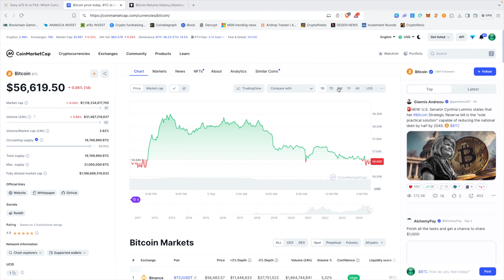Crypto Bull Run STARTS in 30 days! (DON'T MISS THIS!)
Trade With ByBit (Get $5,000 bonus!)

Crypto Bull Run STARTS in 30 days!

The information presented here is for entertainment and/or educational puposes only and is NOT presented as financial or investment advice.
Cryptocurrencies are volatile investments and there are significant risks or loss from price movements, hacks, scams, smart contract bugs, black swan events, and much more. Viewers must exercise caution and discretion.

IGNORE:

veve
nft
nftart
get rich in crypto
get rich in nfts
how to buy your first nft
how to buy nfts
how to setup crypto walet
nft wallet
100x nft project
100x crypto project
millionaire nft
crypto millionaire
nft airdrop
crypto airdrop
vevefam
ecomi
web3
web3 gaming
nfts
bored apes
BAYC
VeeFriends
Azuki
Solana
Ethereum
Doge
XRP
Cardano
Kingship
100x NFTs
NFT GEM
solana phone
solana saga
Most undervalued NFT project
web3 game
ENS NAMES
ENS Domains
ENS
Vitalik
Crypto
Crypto wallet
crypto NFTs
Bull run
bear market
bull market
how to make money with NFTs
crypto airdrop
top crypto airdrops
top nft projects
top crypto projects
beeple
crypto punks
nft market
opensea
blur nft marketplace
crypto 100x
crypto hidden gems
veve risso
veve todd batman
veve spiderman
veve batman
veve risso
veve omi token